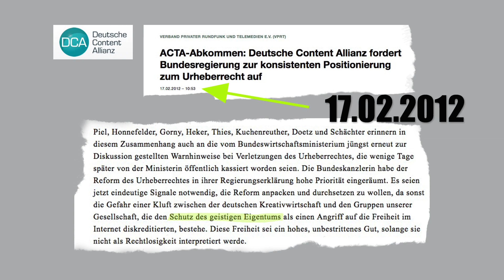Die Deutsche Content Allianz im Wahljahr 2017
Die Forderungen sind nicht neu, geistiger Diebstahl der Kreativen müsse im digitalen Zeitalter verhindert werden. Dazu bedürfe es einer zukunftsfähigen Digitalen Agenda. Die kommerziellen Anbieter der in der Deutschen Content Allianz zusammengeschlossenen Mitglieder fordern von der bundesdeutschen Politik: “dass den Anliegen der Kreativen und ihrer Partner ein besonderer Platz in der parteipolitischen Positionierung zukommt und sie in der anstehenden Legislaturperiode als fester Dialogpartner zur Umsetzung der Digitalen Agenda einbezogen werden”. Die beitragsfinanzierten Sendersysteme ARD und ZDF schlossen sich diesem Positionspapier nicht an.

Was: Interview
Wer: Jürgen Doetz, Koordinator der Deutschen Content Allianz (DCA)
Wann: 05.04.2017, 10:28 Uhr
Wo: Berlin, Hauptstadtrepräsentanz Deutsche Telekom